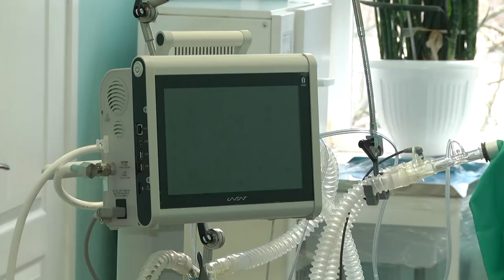Сумщина на 04 10 22